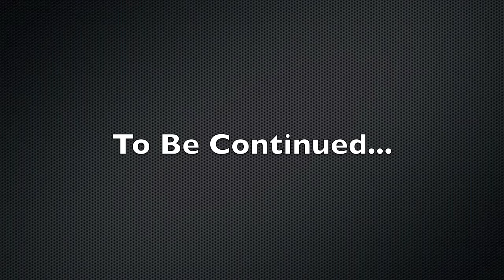Hope Story- Jeffty PT 1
Jeffty shares his story... check it out!